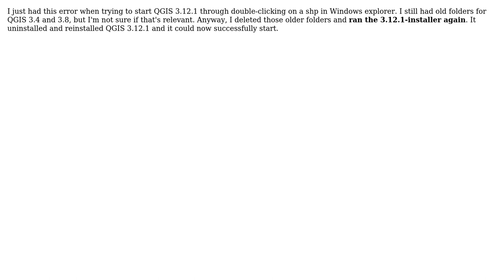QGIS 3.8 could not start ''Qgis_app.dll is missing'' check runtime environment check...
GIS: QGIS 3.8 could not start ''Qgis_app.dll is missing'' check runtime environment check C:OSGEO4W64binqgis-dev-bin-g.exe

With thanks & praise to God, and with thanks to the many people who have made this project possible! | Content (except music & images) licensed under CC BY-SA | Music | Images & others | With thanks to user TomazicM user Stefan user Mel and the Stack Exchange Network Trademarks are property of their respective owners. You are responsible for your own actions.